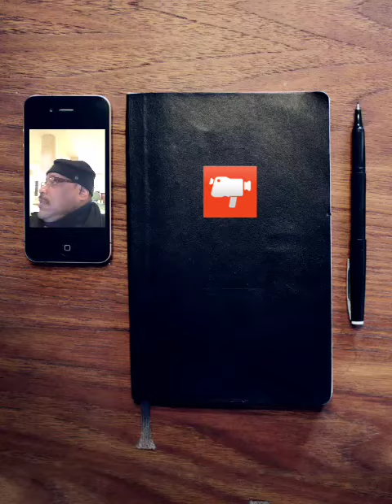Great Time In Hampton, Va